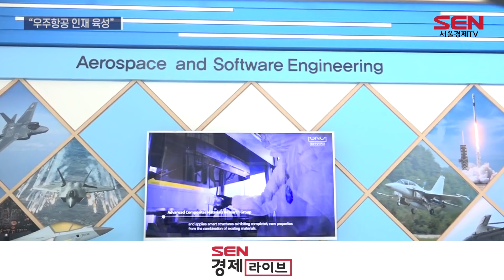경상국립대, 우주항공 분야 인재 육성 속도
[앵커]
글로컬대학으로 선정된 경상국립대가 우주항공 분야 인재 육성에 속도를 높이고 있습니다. 최근 권진회 신임 총장이 취임하면서 우주항공 분야 인재 육성과 관련된 구체적인 전략을 발표했습니다. 이은상기자입니다.

[기자]
경상국립대가 직면한 핵심 과제는 글로컬대학 사업의 성공적 수행.

지난해 11월 우주항공 분야 특성화 전략으로 글로컬대학 사업에 선정된 만큼, 지역 핵심 산업과 연계한 구체적인 대응 전략 마련이 시급합니다.

경상국립대는 경남 핵심 산업인 우주항공 기업과 연계해 이 분야 맞춤형 인재를 육성한다는 전략입니다.

[싱크] 권진회 경상국립대 총장
“대학의 핵심 이슈들은 우주항공대학을 만들어서 우주항공 방산 분야에 고급 인력들을 양산하겠다. 그리고 규모를 확대하겠다…”

지난 5월 우주항공청이 경남 사천에 문을 열면서 우주항공 분야 전문 인력 양성이 시급한 과제로 꼽힙니다.

경상국립대는 우주항공 단과대학을 설립해 내년부터 174명의 신입생을 모집하고, 경남형 우주항공방산과학기술원 설립도 추진한다는 계획입니다.

이러한 사업이 성공적으로 추진되기 위해선 교수진 확충을 비롯한 다양한 교육 인프라 구축도 요구됩니다.

“글로컬100 프로젝트라고 해서 우리 학교에 신임 교수 젊은 교수 100명을 국내 최고 수준의 연구 역량을 갖는 사람으로 키우겠다. 그것을 우리 글로컬 사업 재원으로 한번 키워보겠다. 그런 생각을 갖고 있습니다.”

경남 지역의 미래 먹거리로 꼽히는 우주항공산업.
글로컬 사업 추진이 우주항공산업 활성화에 주춧돌이 될 수 있을지 지역사회의 관심이 쏠리고 있습니다.

[영상 촬영‧편집 정하람]